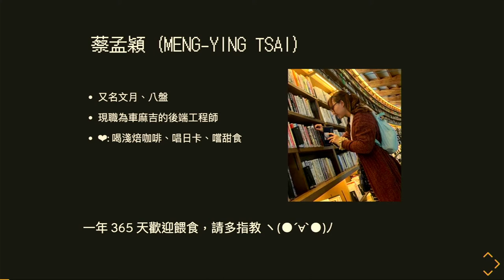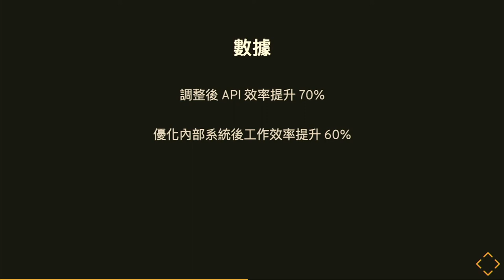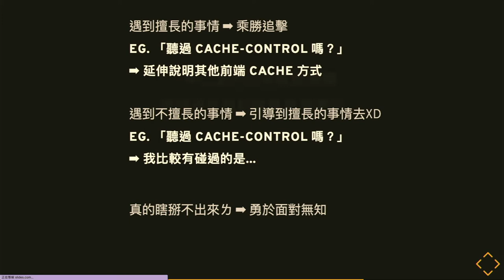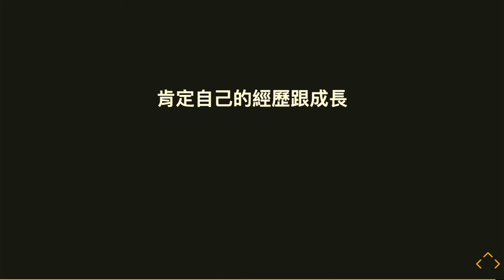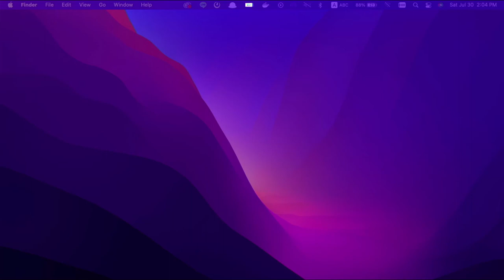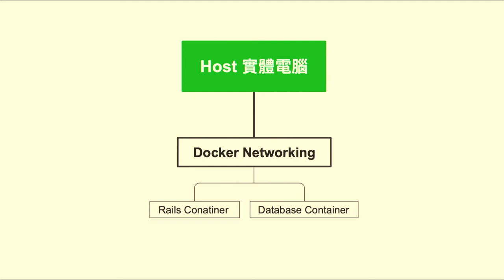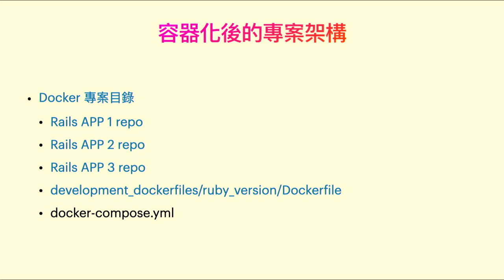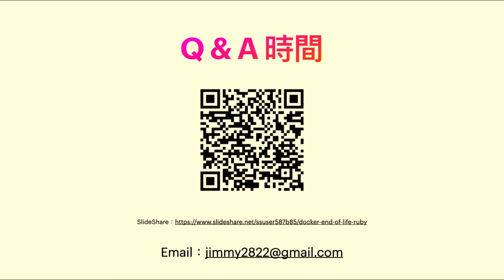Rails 工程師的面試雜談｜Ruby